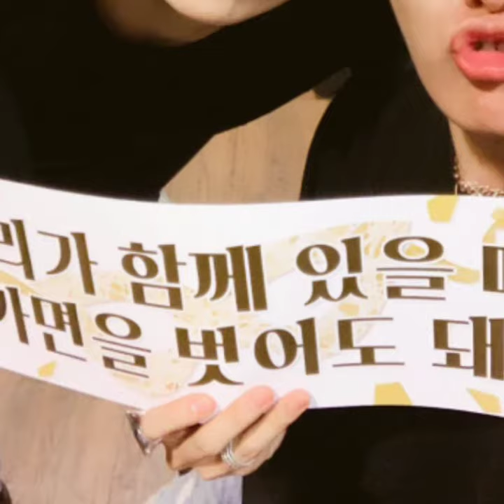BTS Comeback Hint Solgan Massage,Give Hint Solgan:We Always Togher and You Take off Your mask 190321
We Purple BTS We Love BTS

I make my videos myself, all the news that I talk about in my videos translate  by me. I do not copy from any website or blogs.. (Videos that I translate from Korean to English are made by Me.(I collect all the information myself).